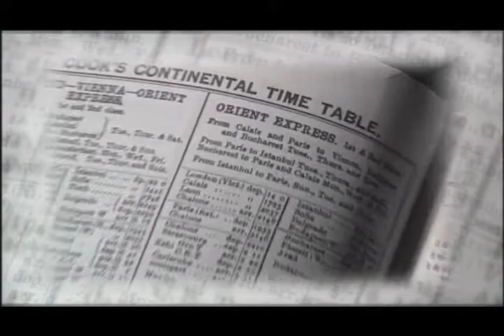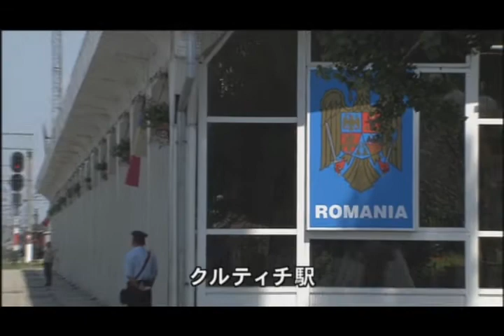POC_HD_Enjoy Europe travel by train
HD Documentary program trailer "Enjoy Europe travel by train" provided by Playoncast.
Just relax and enjoy the scenery in our fast and comfortable trains which go all over Europe.
Welcome to the HD rail Europe programs.

Documentary | 30Min. 15Eps.